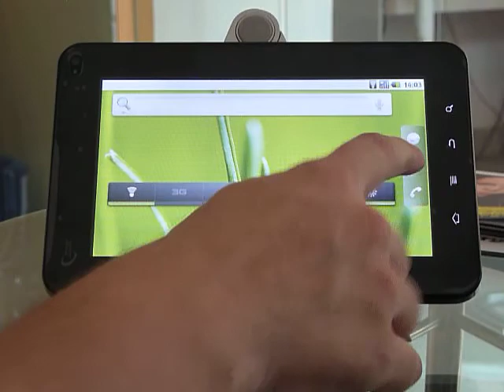Sampad P7 Samsung Android Tablet GPS 3G Phone Part 2 by HOTMID.com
Sampad P7 Samsung Tablet GPS 3G Phone